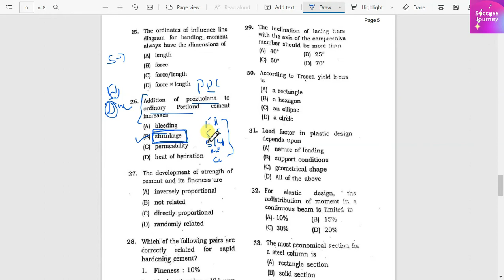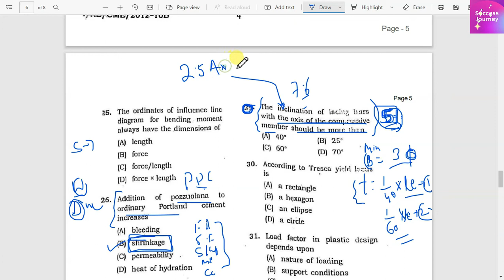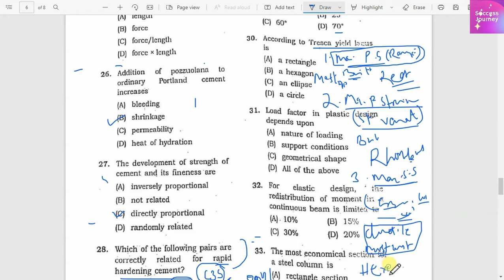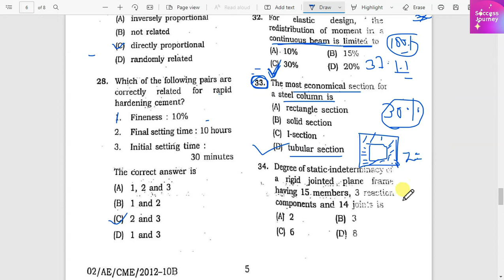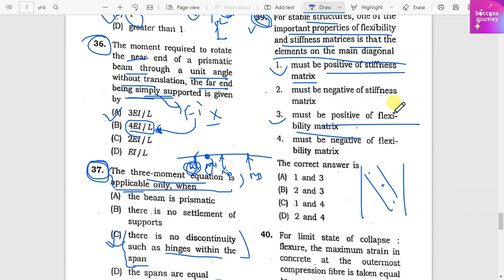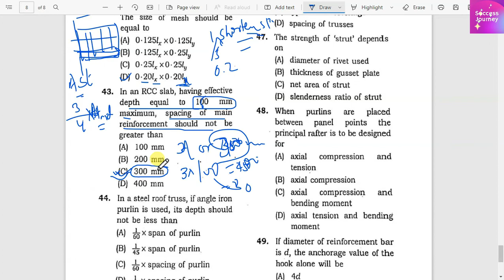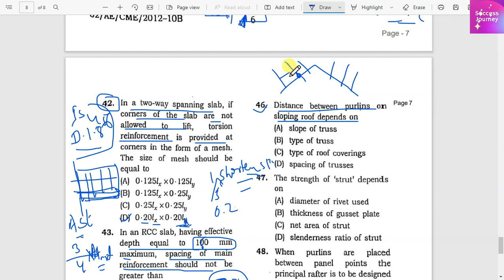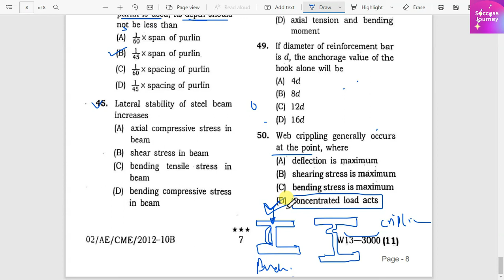BPSC AE 02-2011 | Paper 5 (Civil Engineering) | Solution Part-2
Dear viewers, in this video I have presented the solution of BPSC AE adv 02-2011 paper 5 Civil Engineering Question Paper.